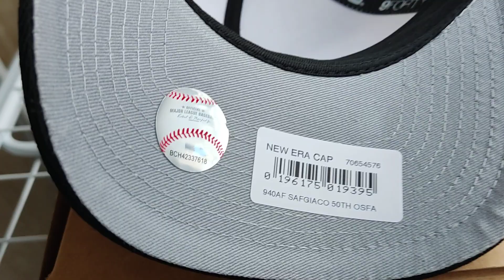Бейсболка New Era 9FORTY A-Frame San Francisco Giants 50 Anniversary Chrome Two Tone Snapback Hat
Обзор бейсболки New Era 9FORTY A-Frame Exclusive из TOPPERZSTORE!

Для желающих помочь в развитии канала или поблагодарить!